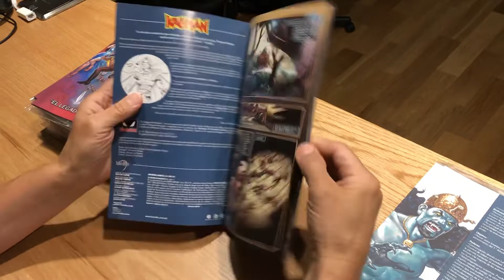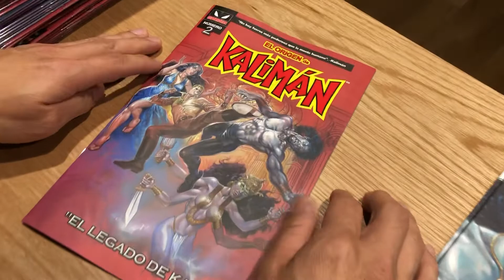Origen de Kalimán 2, cómic.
Llegada de primeros números de El Origen de Kalimán no. 2 a la oficina de Súper Héroe.